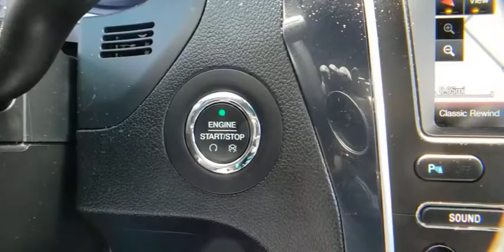2016 FORD EXPLORER Las Vegas, Henderson, Boulder City, Willow Branch, Nelson, NV 20T0346A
Used 2016 FORD EXPLORER available in Las Vegas, Nevada at Gaudin Ford. Servicing the Henderson, Boulder City, Willow Branch, Nelson, NV area.
2016 FORD EXPLORER SPORT 4X4 - Stock#: 20T0346A - VIN#: 1FM5K8GT7GGB80170

Gaudin Ford
6625 West Roy Horn Way

Recent Arrival! Odometer is 7355 miles below market average! 4WD.   Awards:   * 2016 KBB.com Best Buy Awards Finalist   * 2016 KBB.com 5-Year Cost to Own Awards   * 2016 KBB.com Brand Image Awards Gaudin Ford proudly offers our customers home delivery services virtual product presentations and home test drives. Inquire for details.  Reviews:   * High-tech features are plentiful and easy to use; cargo space is generous even behind the third row; turbocharged V6 engine delivers plentiful power; quiet and comfortable on the highway. Source: Edmunds